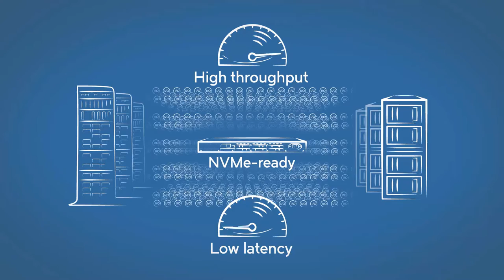Redefine the Economics of Storage Networking with the Brocade G610 Switch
The Brocade G610 is a no-compromise entry-level storage switch for always-on connectivity to the all-flash data center. This breakthrough SAN switch leverages the power of Brocade Gen 6 Fibre Channel technology, delivering up to 32 Gbps performance, unmatched simplicity and enterprise-class functionality. The G610 has expanded monitoring capabilities through Brocade Fabric Vision technology with the availability of VM Insight.  VM insight delivers proactive visibility in the health and performance of individual virtual machines (VMs) to help administrators uncover issues before applications are affected. Gen 6 Fibre channel solutions feature built-in NVMe for all- flash, SSD based storage in the all-flash data center